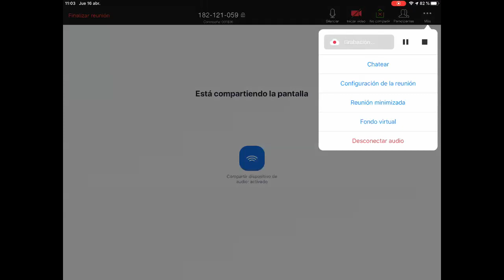010 Clase 16 de abril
Curso de Fisica, Teoria Electromagnetica, Electricidad y Magnetismo